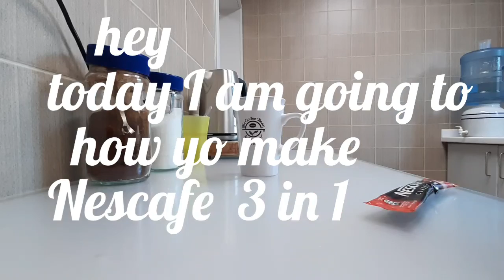How to make nescafe 3 in 1 house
Arjun